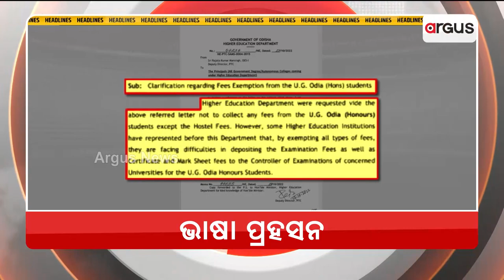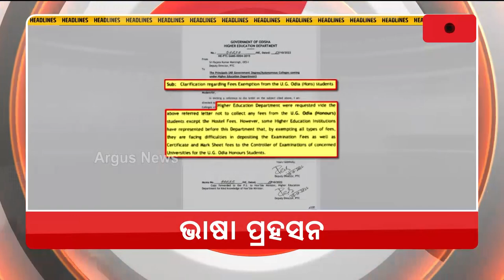Headlines @ 7 Pm | 20 Oct 2022 | Argus News